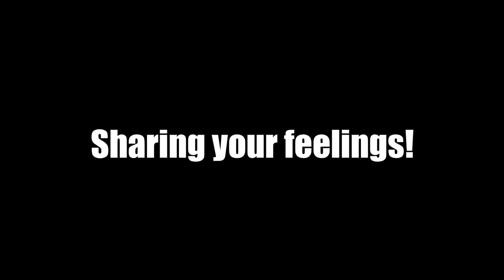What is normal?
What is normal? Should men talk about their feelings?